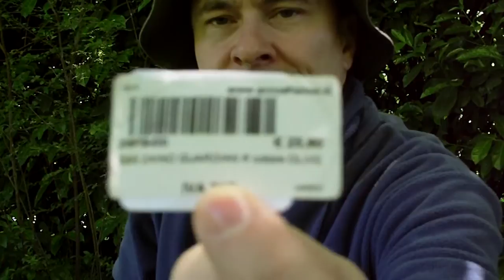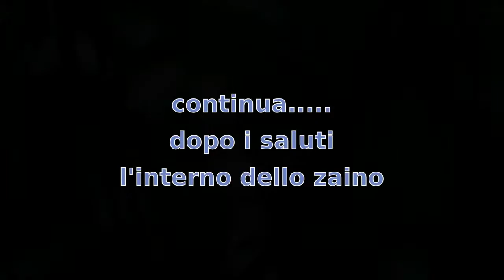Zaino SBB Guardian - recensione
Uno zaino economico, reperibile in negozio o su internet. Tipo "zaino tattico" dotato di attacchi Molle per espansioni. Qualita' discreta, semi impermeabilizzato. Buona la capienza e la divisione degli spazi. Colori visti nero e verde oliva.